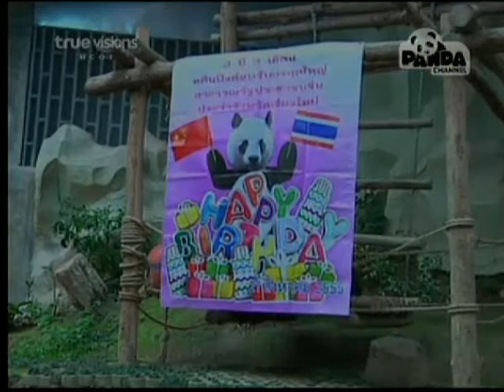PANDA LinPing-Hilight 27.8.12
PANDA LinPing at ChiangMai Zoo,Thailand